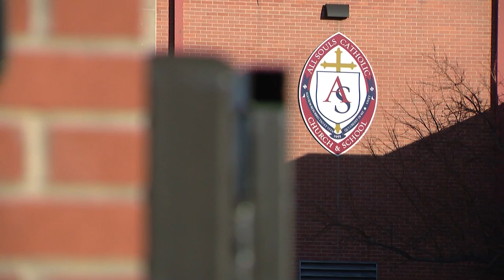CO: Teacher fired for same-sex relationship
A teacher at a Catholic school was fired because she was in a same-sex relationship, the Archdiocese of Denver said.